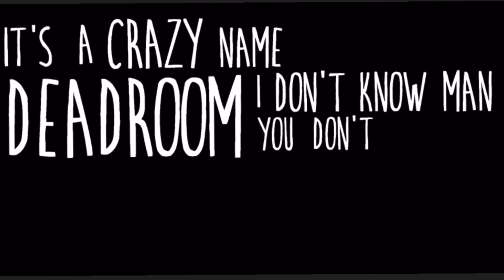D O R O T H Y IN F U L L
A DEADROOM COMEDY TRILOGY

JEFF STONIC /  ELLIOT WEBER / JOSH EMERSON / JACOB JONAS / CHEQUÉ HERRERA